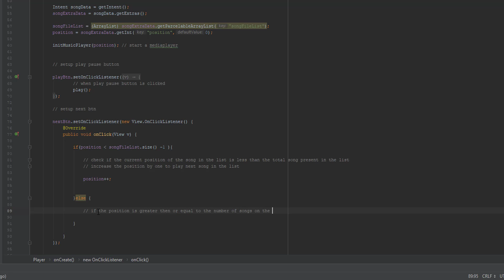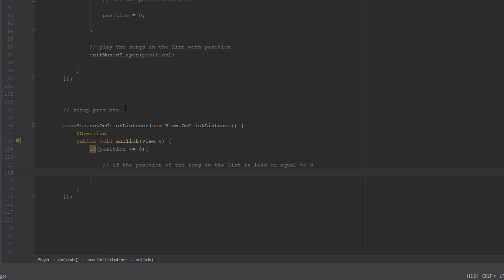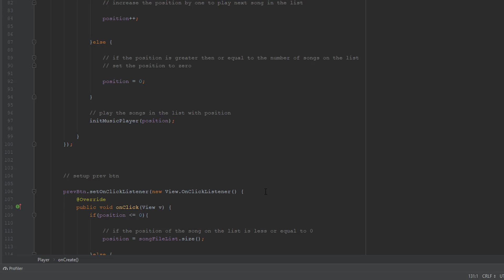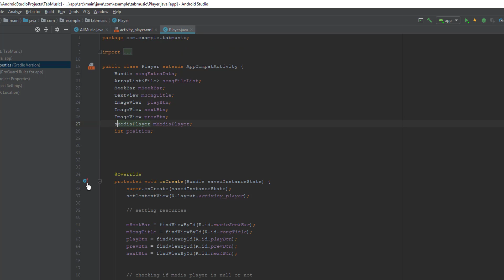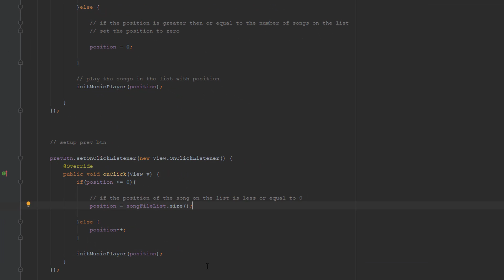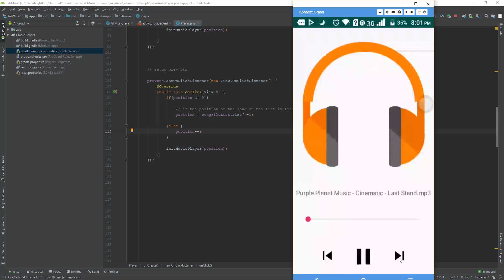Play Next Song | Android Studio Tab Layout Music Player | Android Studio 3.4 Tutorial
Implement NEXT and Previous Song Button in Android Studio music player.

Learn How to Create a Tab Layout like a Music player in Android Studio 3.4.

A Android Design Support Library is Used to  design the tabbed layout with Custom Toolbar.

The custom blank Fragments are used to display the data of tab.

Various methods are used to handle the Tab selection, A Toolbar is Added so that it can be customized as the programmers requirements.